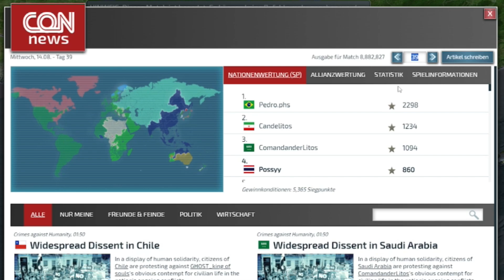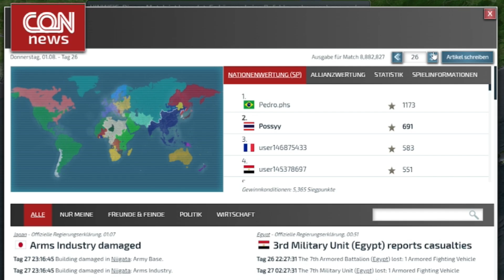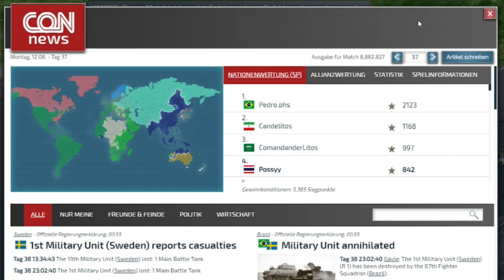Thailand WW3 mit Söldner / Tagebuch eines Krieges/ Conflict of Nations World War III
JA DU genau DU das ist Eine Videobeschreibung xD

Meine Wunschliste:

Ich hoffe euch gefällt es dann schaut mal im Livestream vorbei ich freu mich auf dich.

Euer Schrank